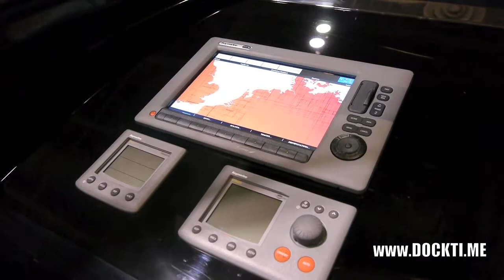More Walking, Talking, Having Some Fun at the 2011 Toronto Boat Show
For more of our 2011 Toronto Boat Show coverage go